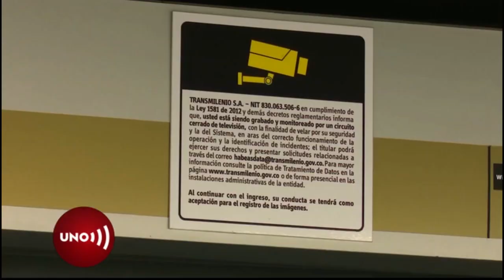Hallan MVEЯTO al hombre capturado por el ABUS0 a Hilary en Transmilenio